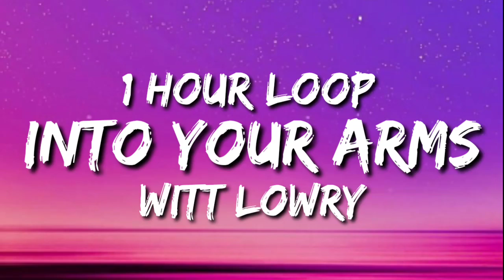Witt Lowry - Into Your Arms (1 Hour Loop) ft. Ava Max "Tiktok Song"